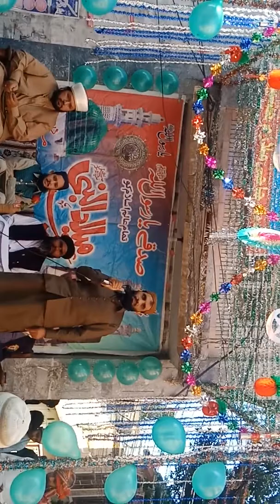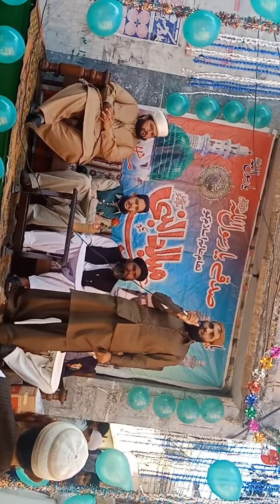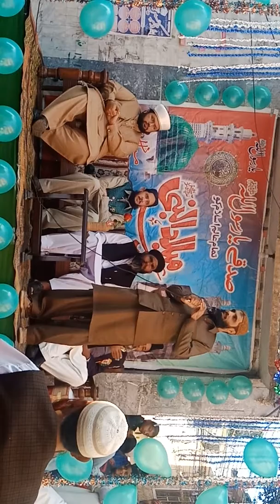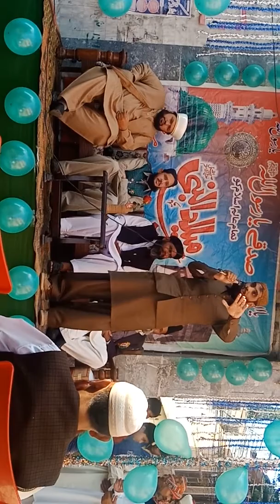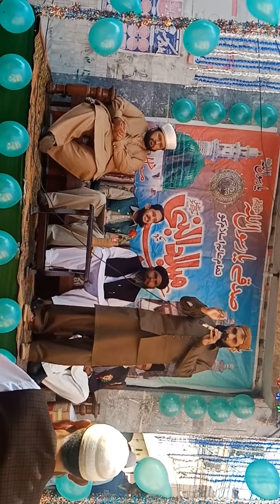Ustad ul ulama hazrat Alama Mulana Mufti Hafiz Hussain Bakhsh sahb....